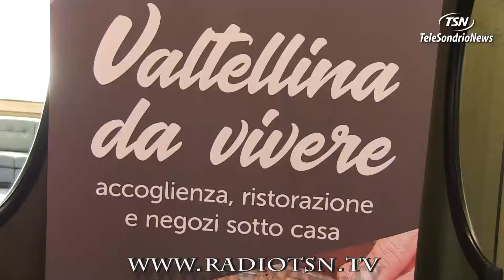Il commercio fa comunità